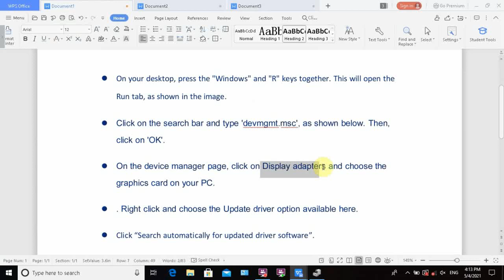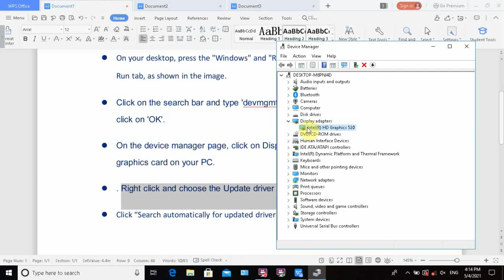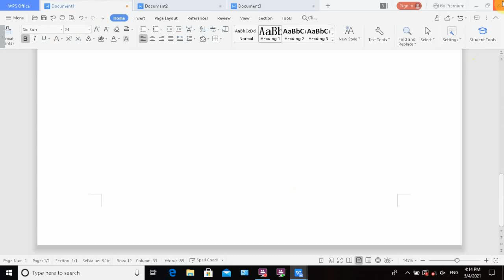How to Update any Graphics card on Windows 10 easily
Update graphics